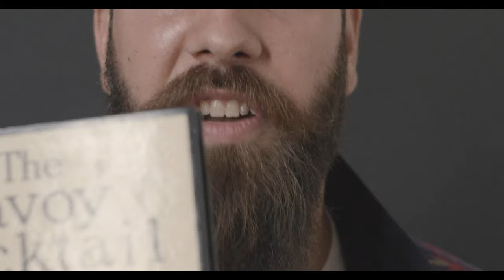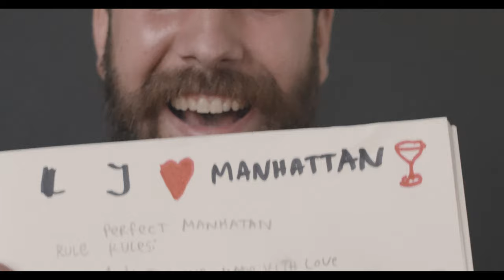HOW TO MAKE THE PERFECT MANHATTAN - CLASSIC COCKTAIL RECIPE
How to make the perfect Manhattan cocktail?

The history behind most cocktails is usually wrapped with myth or lack of information. Explaining it in 30sec in your YouTube video sucks because it almost always has a missing element. Sometimes, the information is just straight up untrue and commonly repeated. There is no possible way to encapsulate the memoir of a cocktail in this fashion. We did our stories about this famous cocktail based on knowledge, history, common sense, and imagination.
In Valentine's Manual of Old New York from 1923 starting on page 153 you can find intriguing information about the second half of the 19th century NYC bars and drinking culture. They are also saying: "The Manhattan cocktail was invented by a man Black, who kept a place ten doors below Houston street on Broadway in the sixties " ...That the Manhattan was probably the most popular cocktail of the late 19th century. It is said that every patron had their own formula of how they wanted their Manhattan prepared and bartenders memorized a different version for each regular.
This version about Manhattan cocktail creation in Valentine's manual is not acknowledged as 100% true. However, it is definitely more serious than the most commonly repeated nonsense about Winston Churchill's moms banquet at New York's Manhattan Club.

Mixing vermouth with any booze available in those times (gin, genever, brandy, rum, whisky or whiskey) created a major shift in cocktail and drinking culture. The creation of the Manhattan cocktail was logical and inevitable for that period of time. Whoever claimed to mix it first is less important because many could have came to a similar idea. It wasn't a "eureka!" moment, it was a Manhattan moment.

*The first recipe for Dry Manhattan was published in 1884, Second edition of O.H. Byron's Modern Bartender's Guide (pony glass French Vermouth(Dry), 1/2 pony glass whisky, 3-4 dashes Angostura bitters, 3 dashes gum syrup) .

Recipe for this Perfect Manhattan:
2 dashes of Angostura bitters
1/2 oz Dry Vermouth (Dolin)
3/4 oz Sweet Vermouth (Carpano, Antica Formula)
2 oz Rye Whiskey (Ragtime Rye Bottled in Bond)

It is always a stirred cocktail.
Strain it in a martini glass, coupe or Nick and Nora glass or serve it on the rocks.
Garnish choose with your preference among orange, lemon peel or maraschino cherries. Garnish is optional.
If you choose a modifier, the most appropriate is a dash or few of maraschino liquor, dry orange curacao, or absinthe.
Cheers!

Our team behind the camera, production and logistics is called "Cocktail Banditos".

However if you decide to do so, here is the link

Bibliography:
Valentine's Manual of Old New York, Editor: H. C. Brown
The Savoy Cocktail Book: Craddock, Harry
1884 The Modern Bartenders Guide: O. H. Byron
Imbibe!: Wondrich, David